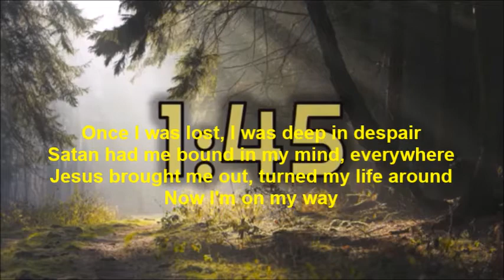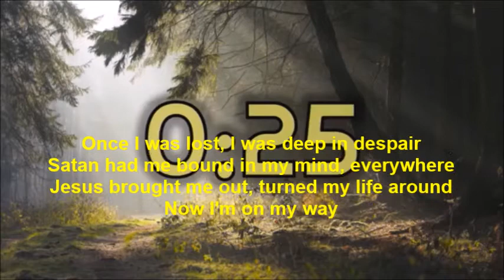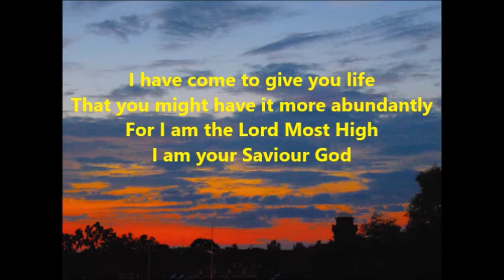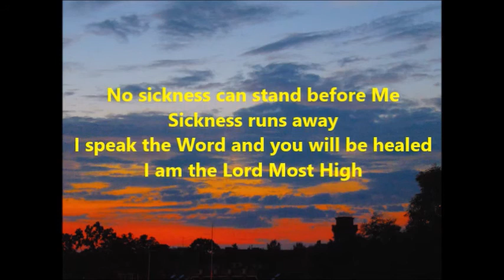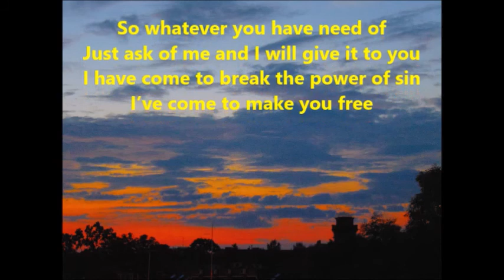Sunday @ Six No56 For I have come